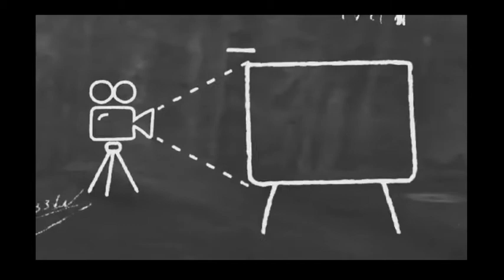Repairing Time! 2 Units Epson L120 100% repaired|| Celine Alegado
Today I repaired 2 Units of Epson L120.